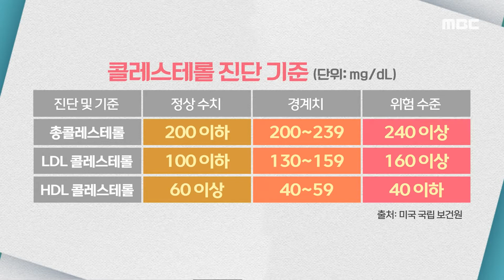V.O.S 박지헌의 다이어트 비결은?, MBC 210114 방송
V.O.S 박지헌의 다이어트 비결은? [기분 좋은 날] 3361회, 20210114